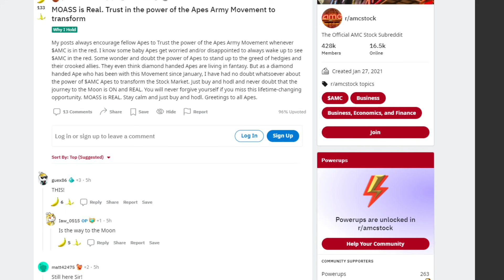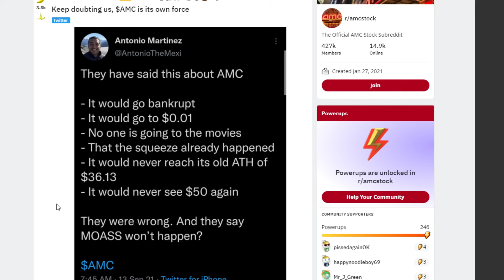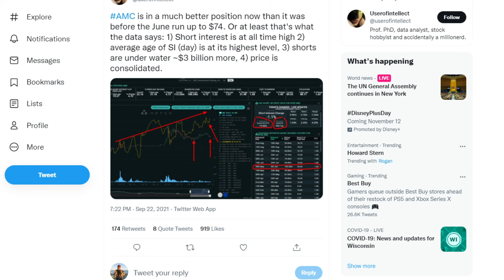🚀 AMC STOCK | RECORD BREAKING SHORT INTEREST!! HOLDERS WATCH!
📹🎙️ Video Title: 🚀 AMC STOCK | RECORD BREAKING SHORT INTEREST!! HOLDERS WATCH!